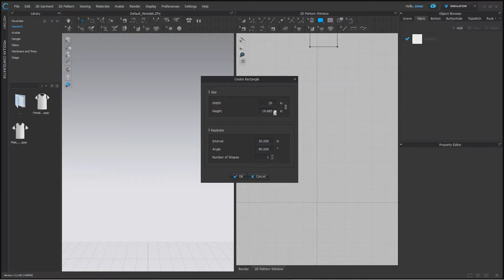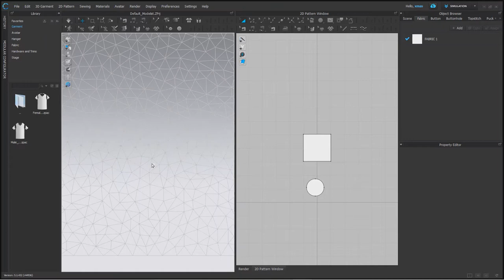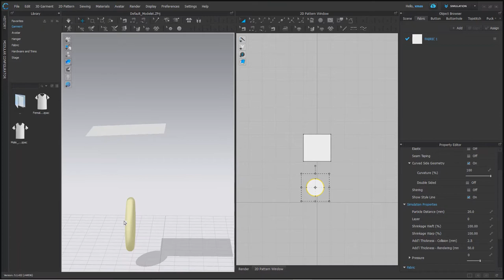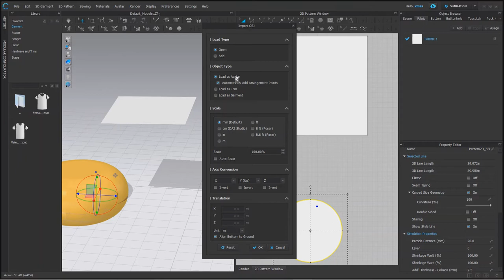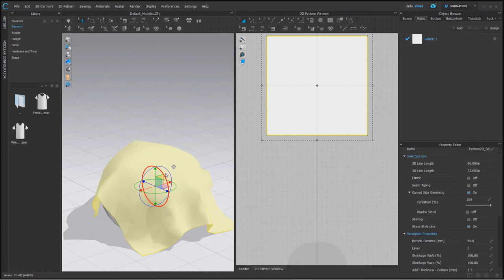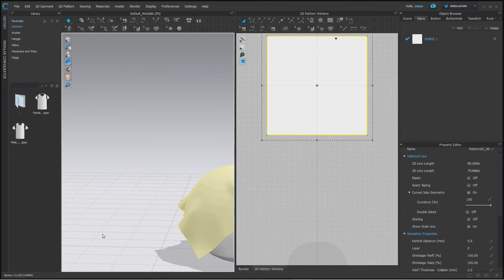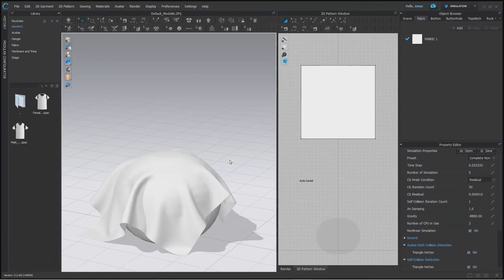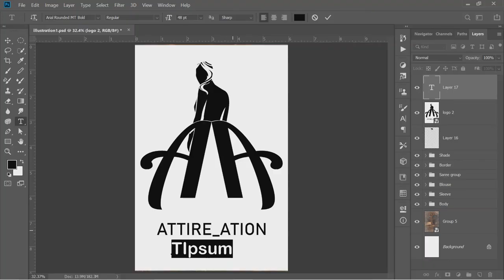Low Particle Distance = High resolution? | Clo 3D in Hindi | Beginners Class 8 | Attire_ation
Particle Distance , Mesh , Simulation Learning

Understanding a 3D software called "CLO3D"
A software that will help you to understand more about how the things work.

Thankyou Clo3D for such an amazing software.

Chapter-
0:00- Intro
0:19-  Setting up
1:23- Particle Distance
3:38- Additional thickness
5:58- Fabric properties effect
8:27- High resolution